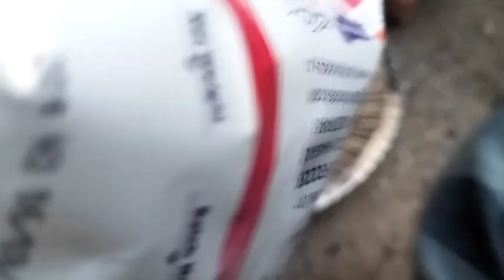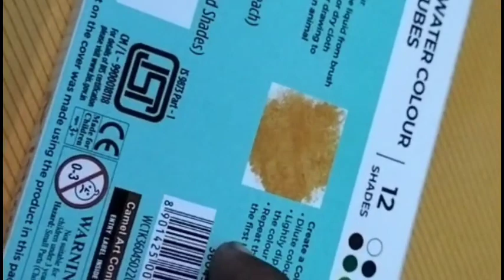TV fit kar chuke hain 🥰🥰